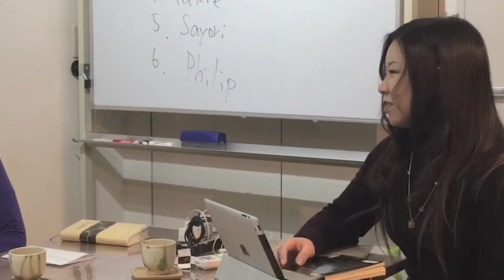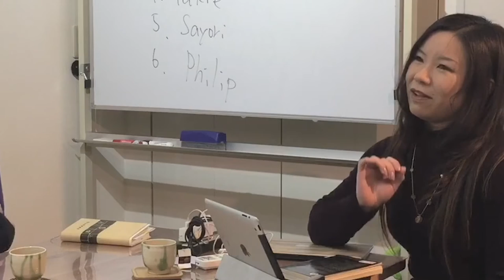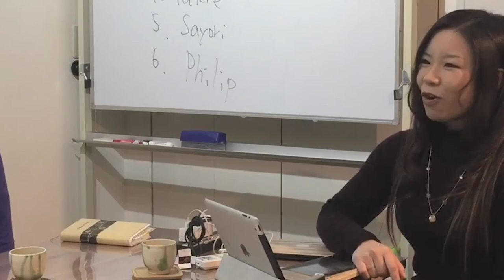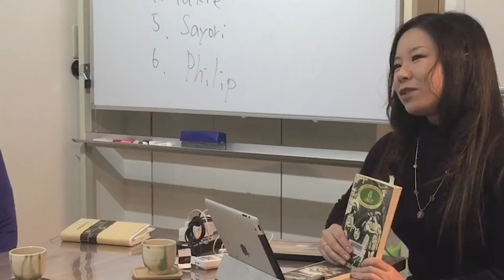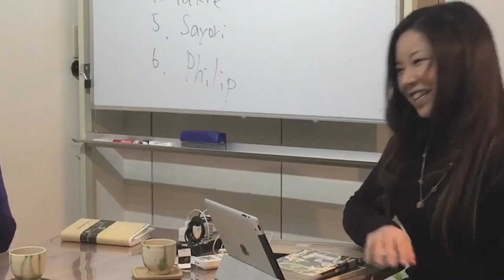English Bibliobattle in Kyoto, at Lindt Vol. 5 2/2, "As You Like It"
"As You Like It" William Shakespeare (著)
This is a clip from the English Bibliobattle in Kyoto (Lindt) Vol. 5, held on January 21, 2016 at Lindt English Studio. Yukie introduces her book, "As You Like It."

Books introduced
1. Before Sunrise & Before Sunset: Two Screenplays (Richard Linklater)
2. Life of Pi (Yann Martel)
3. イラストでときめく片付けの魔法 (近藤麻理恵)
4. As You Like It (William Shakespeare)
5. 物語の役割 (小川洋子)
6. Gorilla Mindset: How to Control Your Thoughts and Emotions to Live Life on Your Terms (Mike Cernovich)

The champion book was「物語の役割」.